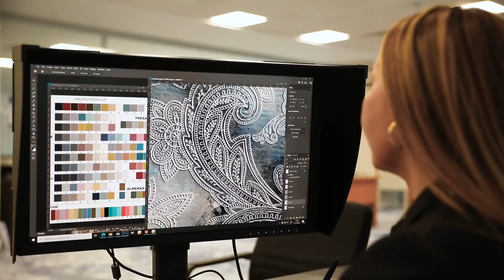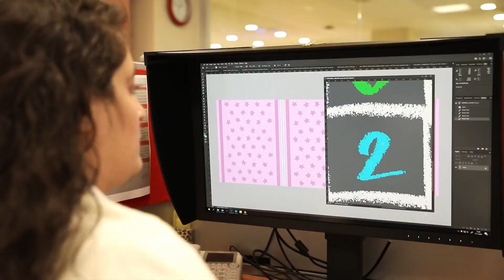Concord Global Trading - v01 [Tim Vogel]